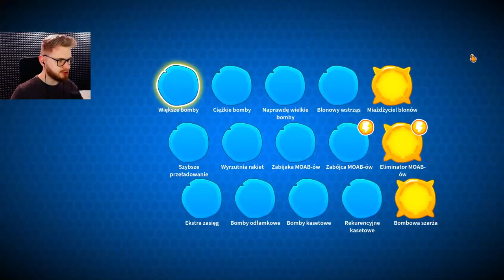O TYM TRICKU NIE WIE 99% GRACZY! CAMO BALOONY CHALLENGE OD WIDZÓW - BLOONS TD 6